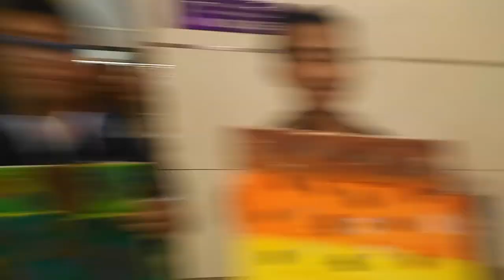Sugod sa FREE ART WORKSHOP with FILBRIT TRAINING CENTRE | Vlog 4 | Ralchie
Filbrit Training Centre Offered and conduct a free art workshop last March 22, 2019. I got a chance to be a part of the event and we learned a lots of things, we enjoyed the event =) thank you Filbrit